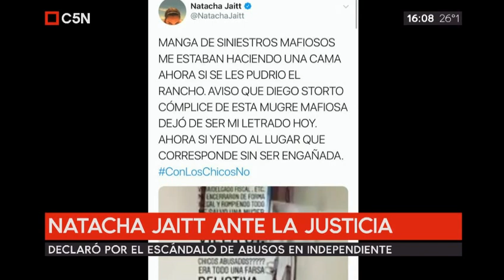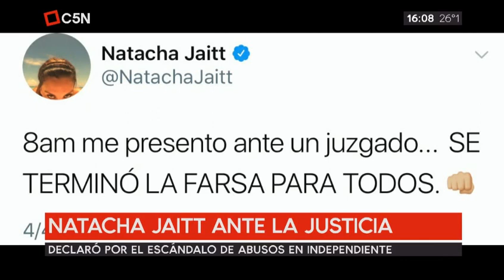NATACHA JAITT ENVUELTA EN VARIOS ESCANDALOS MIRA COMO LLEGÓ A TRIBUNALES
El escándalo generado por los aberrantes dichos de Natacha Jaitt (40) acerca de los presuntos abusos y corrupción de menores en la pensión de Independiente no se detiene.

Es que en la mesa de Mirtha Legrand (91), el sábado, la mediática asoció a varias figuras del medio con la enorme causa. Por lo que este miércoles, ella fue llamada para declarar al respecto.

Primero llegaron los descargos de los famosos que se vieron afectados por las palabras de Jaitt, como Alejandro Fantino, Carlos Pagni y Enrique Pinti, entre otros.

Luego vinieron los cuestionamientos a la diva y a la producción de su programa por haberle dado ese espacio a Natacha para ensuciar a muchas personalidades sin contar con pruebas.